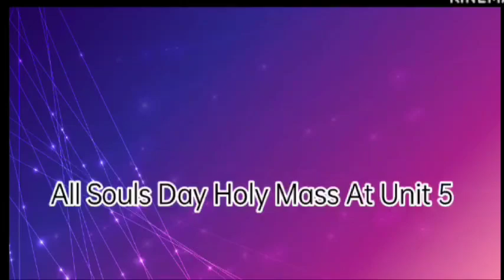All Souls Day Holy Mass At unit 5